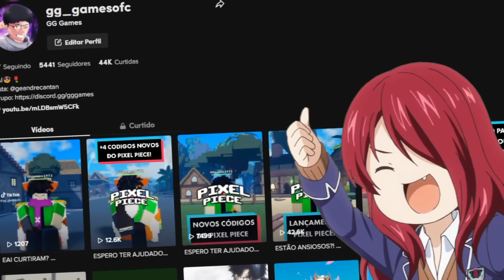FICOU INCRÍVEL!! SHOWCASE da RESPIRAÇÃO do SOM no PROJECT SLAYERS | Roblox - GG Games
Nesse vídeo eu faço react do showcase da respiração do som do Project Slayers e dou minha opinião!!